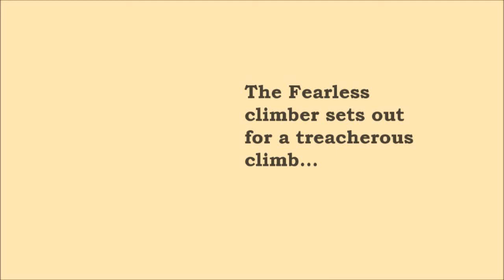Archival Ice Climbing Footage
Found footage of an ice climber.  That guy looks old...